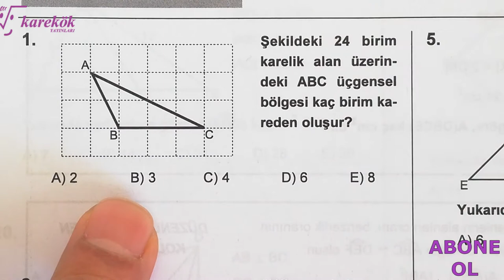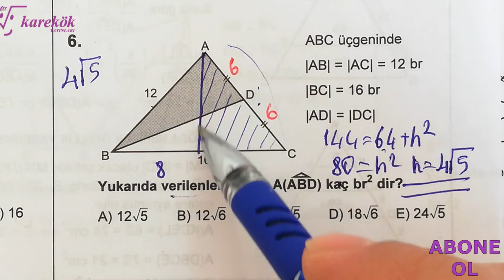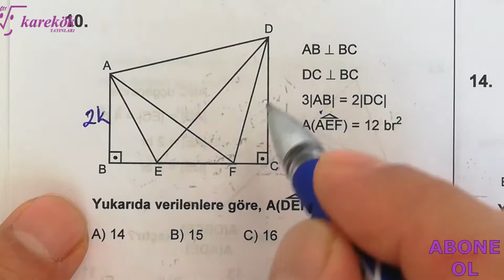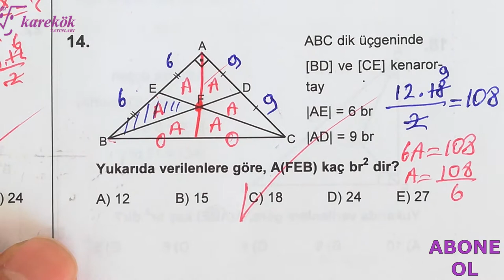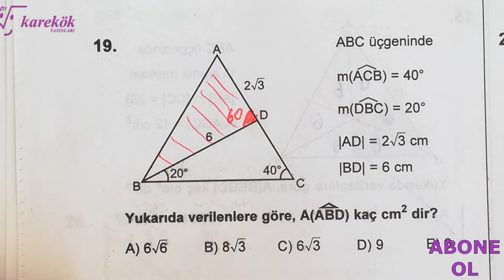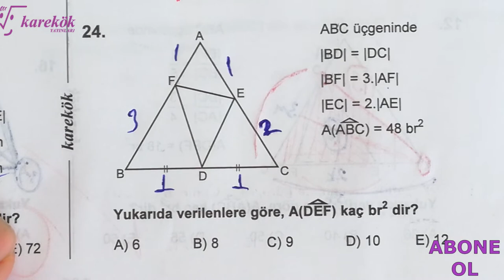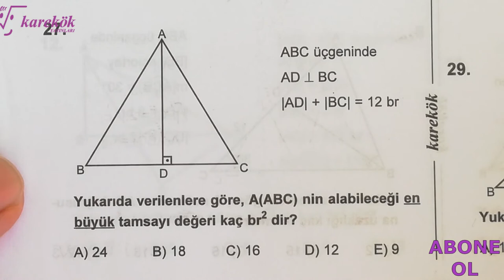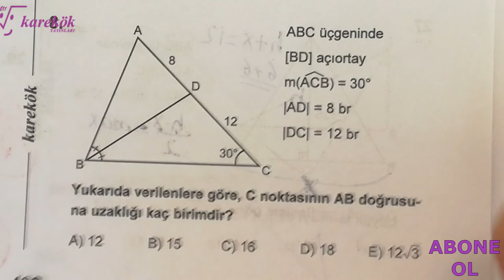ÜÇGENDE ALAN TARAMA TESTİ || MPS TYT-AYT SORU BANKASI || KAREKÖK YAYINLARI| 11. BÖLÜM